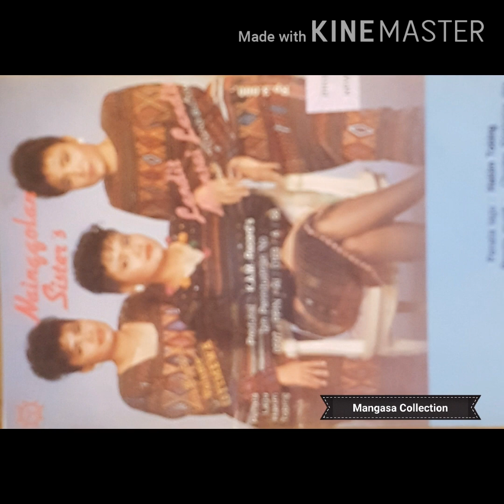Nainggolan Sister (Debut Album) : Tambar Ni Ngolu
Cipt : Hamzah Situmeang